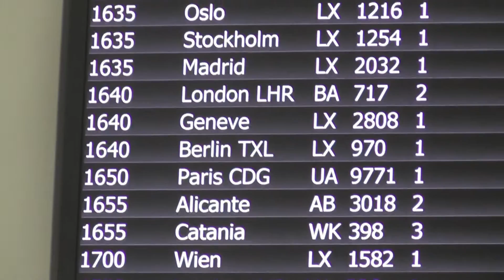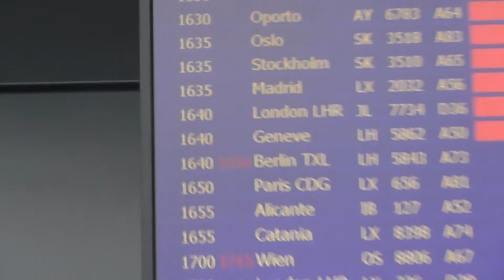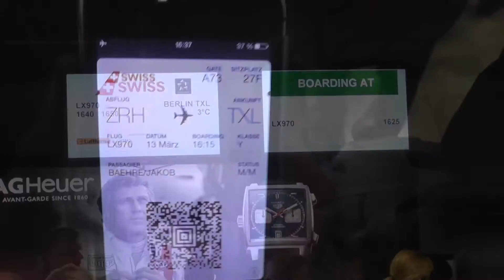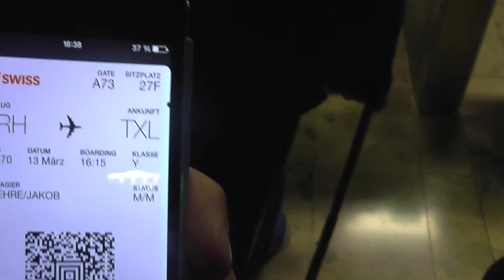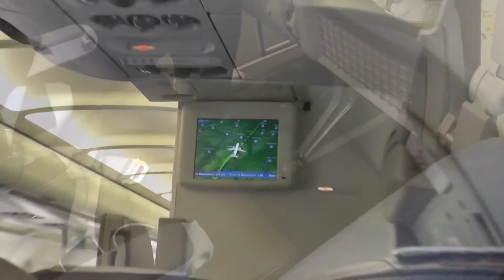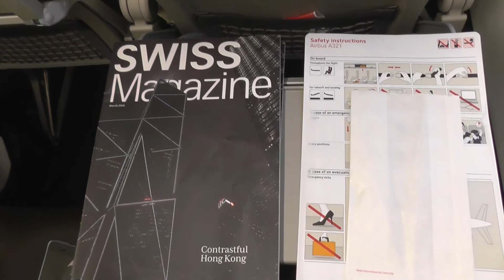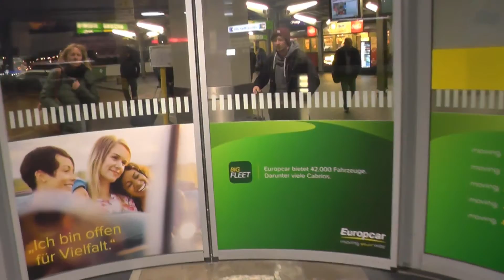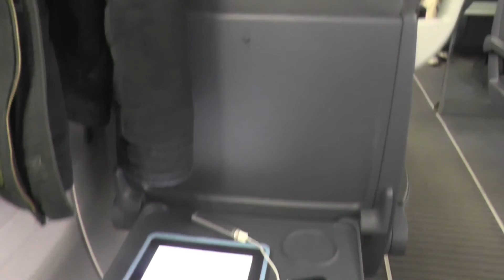[Tripreport] Zurich - Berlin Tegel ✈ SWISS Airbus A321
Airline: Swiss international Airlines
Aircraft: Airbus A321-100
Registration: HB-IOL
Route: Zurich - Berlin Tegel
Flightnumber: LX 970
Seat: 27K
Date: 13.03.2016